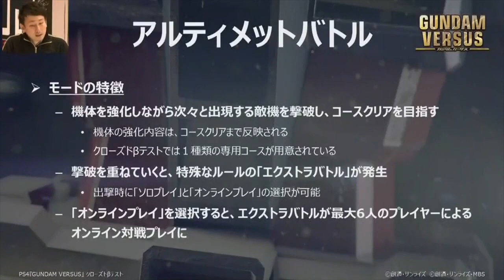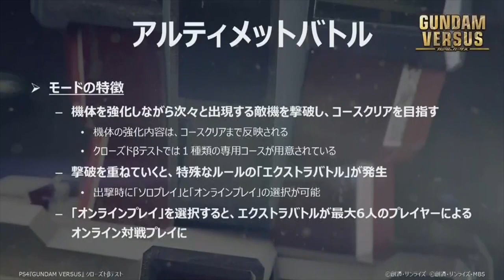GUNDAM VERSUS New Closed Beta Details and Gameplay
Player Match, Ultimate Battle, Ultimate Battle: Extra Battle from Gundam Versus

Closed beta applications are currently available for download on the Japanese PlayStation Store until February 28. The closed beta will be held in three phases on March 10, 18, and 19, respectively, from 19:00 to 22:00 JST on each day. Downloading a beta application does not guarantee entry into the beta. You’ll receive an e-mail on March 9 if your application is accepted, and depending on the the state of the test, additional e-mails may go out between March 13 and 17.

PlayStation®4「GUNDAM VERSUS」のクローズドβテストの詳細を公開！他にも

Shop Online for the Latest Releases at Play-Asia.com!

I'm partnered with Freedom! Want to join me? Follow this link to sign up :)